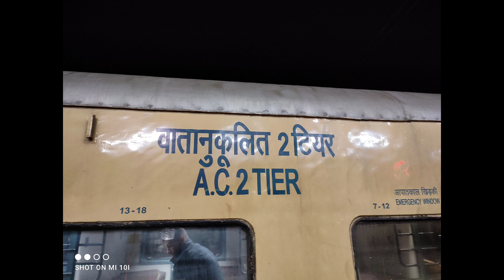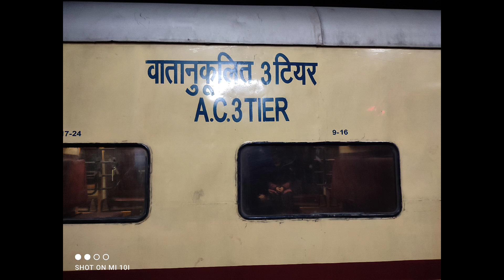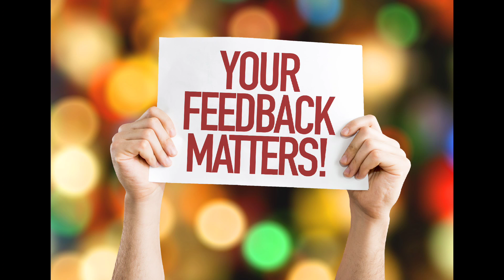पोरबंदर - कोच्चुवेली एक्सप्रेस | Train Information | 20910 | Porbandar - Kochuveli Weekly SF Express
पोरबंदर - कोचुवेली साप्ताहिक एसएफ एक्सप्रेस (पीटी) भारतीय रेलवे की प्रमुख ट्रेन में से एक है जो पोरबंदर और कोचुवेली के बीच चलती है। ट्रेन द्वारा तय की गई कुल दूरी 2413 किमी है और ट्रेन की औसत गति 54 किमी/घंटा है ट्रेन समय पर स्रोत स्टेशन से प्रस्थान करती है और समय पर गंतव्य स्टेशन पर पहुंचती है। 20910/पोरबंदर-कोचुवेली साप्ताहिक एसएफ एक्सप्रेस (पीटी) में 30 स्टॉपेज हैं। ट्रेन निम्नलिखित दिनों (गुरुवार) को चलती है और इसमें कोच होते हैं - (2ए, 3ए, एसएल, 2एस)।

पोरबंदर रेलवे स्टेशन,
वंसजालिया रेलवे स्टेशन,
जामनगर रेलवे स्टेशन,
हापा रेलवे स्टेशन,
राजकोट रेलवे स्टेशन,
सुरेंद्रनगर रेलवे स्टेशन,
विरमगाम रेलवे स्टेशन,
अहमदाबाद रेलवे स्टेशन,
आनंद रेलवे स्टेशन,
वडोदरा रेलवे स्टेशन,
अंकलेश्वर रेलवे स्टेशन,
सूरत रेलवे स्टेशन,
पालघर रेलवे स्टेशन,
वसई रोड रेलवे स्टेशन,
पनवेल रेलवे स्टेशन,
रत्नागिरी रेलवे स्टेशन,
मडगांव रेलवे स्टेशन,
कारवार रेलवे स्टेशन,
उडुपी रेलवे स्टेशन,
मंगलुरु रेलवे स्टेशन,
कासरगोड रेलवे स्टेशन,
कन्नूर रेलवे स्टेशन,
कोझिकोड रेलवे स्टेशन,
तिरुर रेलवे स्टेशन,
शोरानूर रेलवे स्टेशन,
त्रिशूर रेलवे स्टेशन,
एर्नाकुलम रेलवे स्टेशन,
अलाप्पुझा रेलवे स्टेशन,
कायमकुलम रेलवे स्टेशन,
कोल्लम रेलवे स्टेशन,
कोचुवेली रेलवे स्टेशन.

 Porbandar - Kochuveli Weekly SF Express (PT) is one of the prominent train of Indian railways that runs between Porbandar and Kochuveli. The total distance covered by the train is 2413km and average speed of the train is 54km/hr Train departs from Source station at time and it reaches at Destination station at time. 20910/ Porbandar - Kochuveli Weekly SF Express (PT) has 30 stoppages. Train runs on following days (Thursday) and consists of coaches – (2A, 3A, SL, 2S).

kochuveli railway station.